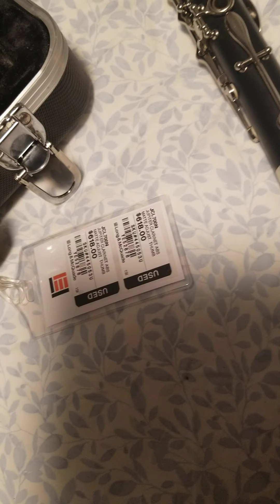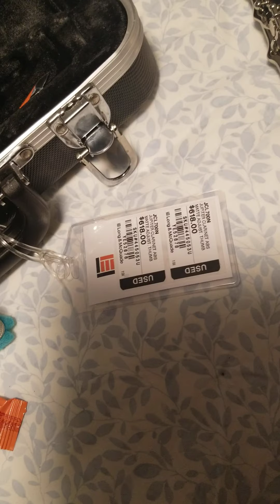unboxing Jupiter Clarinet matte adjust thumb $ 618.00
I'm  just rent this clarinet  for $25.00 per month . and I go for music lessons at long macquade for $25.00

used clarinet cost $618.00

I'm  just burrowing  at from my music store. I didn't  buy it for $618.00 . so yeah

I'm  just unboxing this clarinet.  I'm  just showing you the what inside of clarinet!!